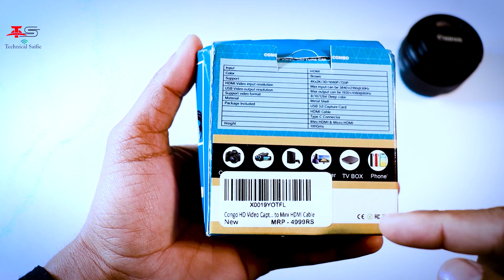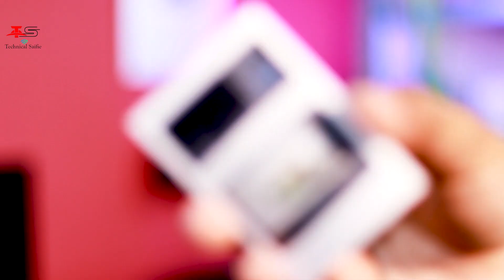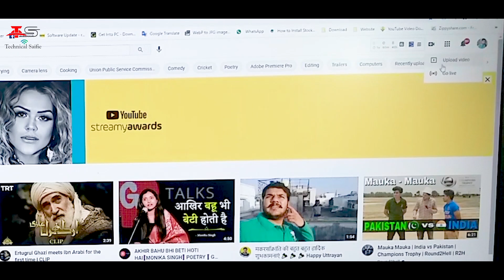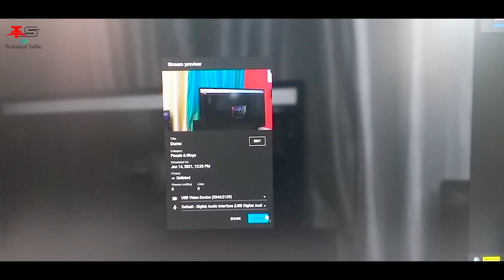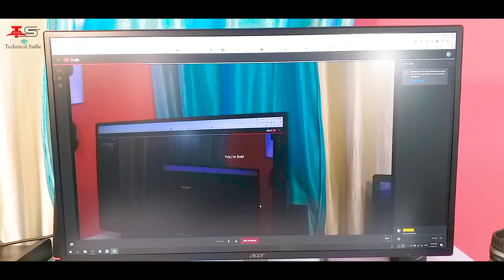Congo Video Capture Card Unboxing - With Full Setup Guide (DSLR Camera Live Stream Setup) Hindi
Hello Guys, Aaj ke si video me maine Congo Video Capture Card Unboxing ki hai. Is video me maine congo ke is video capture card ka full setup karke bhi dikahaya hai. And maine aapko dikhaya hai ki aap kis tarah se apne dslr camera ki help se apne youtube channel par live streaming kar sakte hai ho wo bhi full hd me...So aap is video ko last tak jaror dekhna...